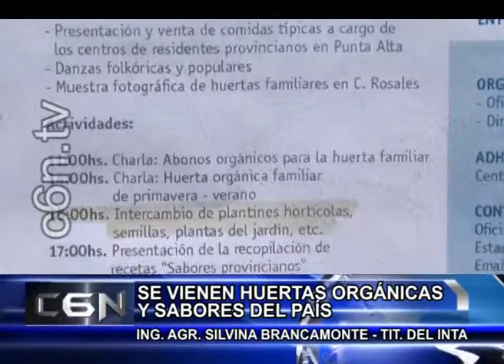20 NOVIEMBRE 01 INTA HUERTAS ORGANICAS